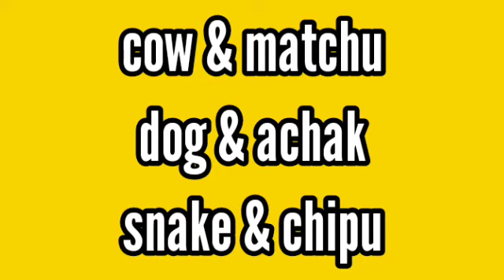translation English to garo ll about animals ll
Hi Iam Miss Testimony B Marak Welcome to your Chennel Miss T.

Nasimangna Anga Ia cheneel o English language ni Niangtua katarangko aro Banga skianiko Rabagen. Education Ni Chugimik skiani ko mangen. English ku maikai Agana Abachenggen Iarngni Chugimik skiani ko anga Ongen. English to Garo translation ko anga nasimangna dake Ongen Uni gimin skianiko Saoba Nangode Naa Chennel ko subscribe kabo aro Bell notification ko all Kae Donbo. jedakode anga Jensomoio Nasimangna Namgipa video ko Rabagen unon naa Niksuna mangen. Nasimang Sakantikon Anga Molmola angna Nasimangni Dakchakaniko Nanga Nasimang angna Dakchakbo aro share kaatbo. jedakode Agilsak Gimik A'chik Jat Kitikbriona Gabatna jelbraetna mangen Gimikan Masina mangen. Saoba Sasigijagipa Masina mangen aro Uigijaniko Uina mangen.